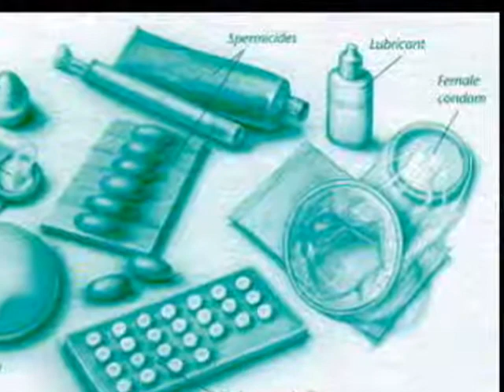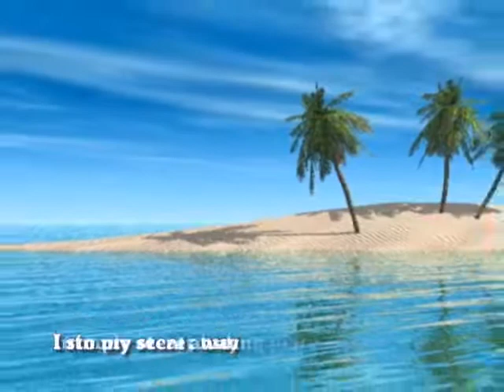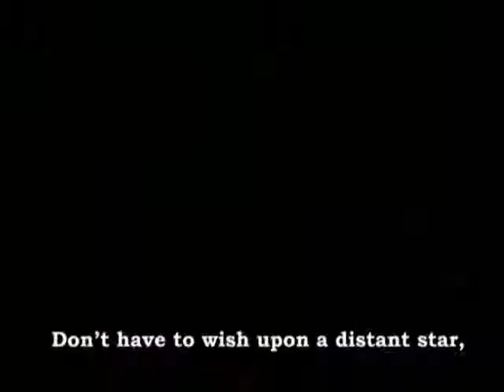Binhi 05-09-10 Part 2 Sunday Gospel.wmv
Binhi 05-09-10 Part 2 Sunday Gospel